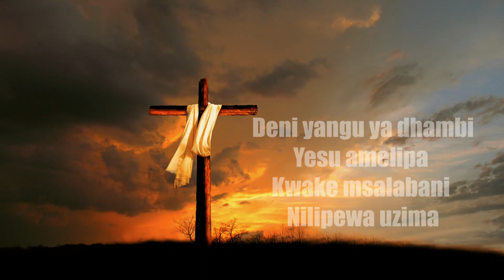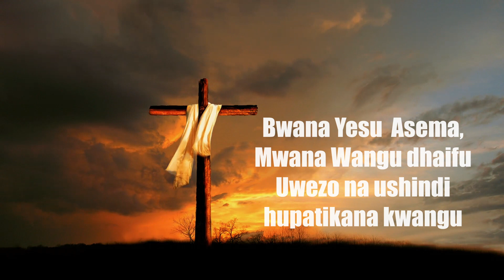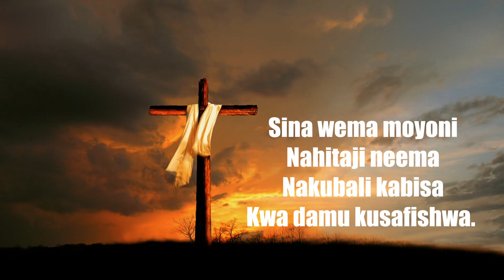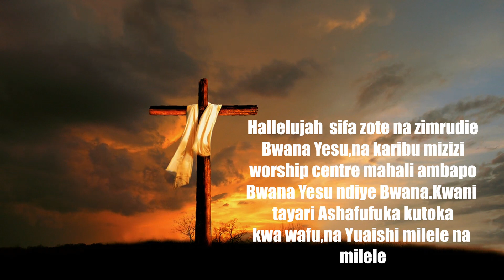DENI YANGU YA DHAMBI - MIZIZI AFRICA BAND(Official Lyrics)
DENI YANGU YA DHAMBI NOW ON YOUTUBE.